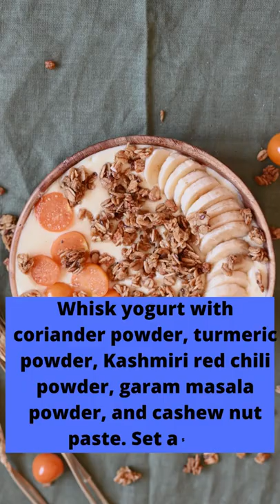NO.504- Dahi Paneer(Part-1)🔥🔥🔥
❤️ Happy Cooking!!!